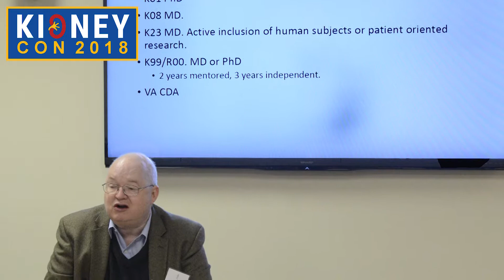House Staff to Physician Scientist: How Do I Get There From Here?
KIDNEYcon Research Career Workshop